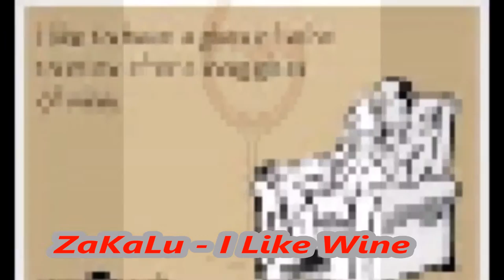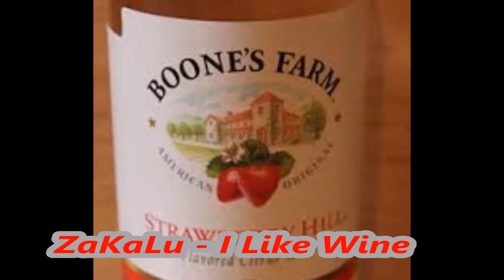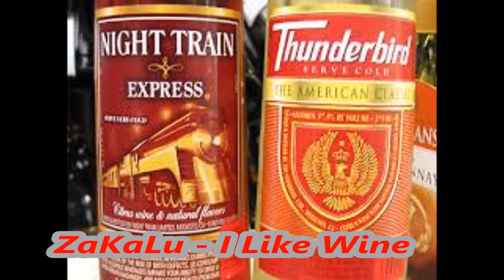Za Ka Lu - I Like Wine (extended version)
Za Ka Lu -- I Like Wine

Baby let's get ready, we'll head on into town
I'll put on my best Habands and you, your big city gown
It's time to celebrate, yeah it's time to make the rounds
I'll set 'em up and you can knock 'em down

remember now...
I Like Wine

So we belly on up and say hey bartender, now yer da man
My baby wants a B-52, Fuzzy Navel or a Black and Tan
a Bahama Mama, Cacharita, or Cafe Brulee
Champagne Cocktail, Charlie Chaplin or a Cherry Blossom Ale

ahhh remember..
I Like Wine

So how 'bout a cape Cod, Cuba Libre or Deadly Sin?
a Straight up Manhattan, a Dog's Nose or Tonic and Gin?
El Presidente, Fallen Angel, Fifth Avenue?
a Fog Cutter, Harvey Wallbanger just to name a few?

I told ya man...
I Like Wine

So the bartender says to us "hey, now what will it be?"
a Salty Dog, a Pina Colada, Rob Roy or Sex on the Beach?
a Tom Collins, a Kamakazi, Jack and Coke or Lager and Lime?
a Lemon Drop, Lewis and Martin, White Russian or a Tequila Sunrise?

I said no man...
I Like Wine

So let's see we've got a Rusty Nail, Whiskey Sour, Old Fashioned or Mai Tai
Massa Mojita, Margarita, Mudslide Paradise
Brandy Alexander, how 'bout I hand her an Amaretto Sour?
a Mint Julip, Black Eyed Susan, Zombies 'till the Witchin' Hour
Hemingway, Hurricane, a Martini shaken not stirred
Mamie Taylor, Mary Pickford, Missing Link or a Mexican Squirrel?

yeah but...
I Like Wine

Thanks to;
Sam on Drums
and ah, grapes.

written, produced by and copyright Za Ka Lu

'drum for the beat'
galactic human

no consent